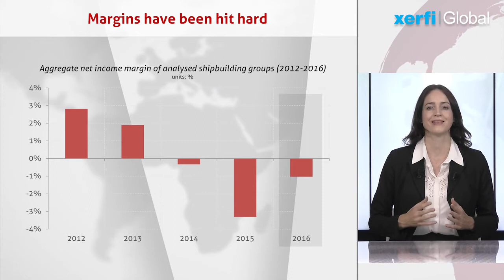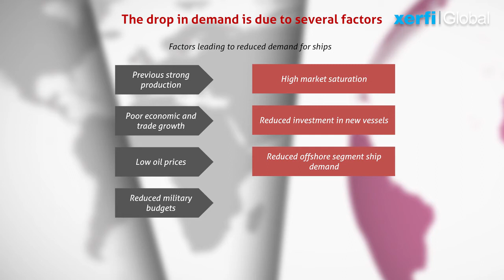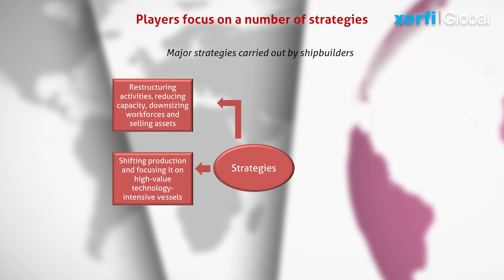The Global Shipbuilding Industry : the market [Kathryn McFarland]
Xerfi Global has recently published a study on the World Shipbuilding Industry. The industry is the playing field of Asian-based manufacturers, who often enjoy strong support from their governments, and is particularly dominated by South Korean giants, namely Hyundai Heavy Industries, Daewoo Shipbuilding and Marine Engineering and Samsung Heavy Industries, which have built their success on major high-end markets such as LNG carriers, offshore platforms and ultra-large container ships. [...]